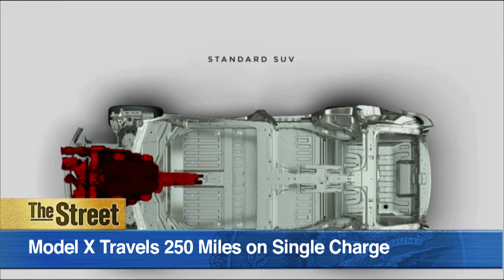Here’s a Look at Tesla’s New Model X SUV Which Will Cost You Around $132,000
Tesla Motors (TSLA) CEO Elon Musk unveiled the electric automaker's first SUV - the Model X. 'Any type of car can go electric,' he told a packed crowd at an event in California Tuesday night. But Tesla's long-awaited SUV isn't cheap - priced at $132,000. It’s expected to compete with BMW (BAMXY), Rolls-Royce (RYCEY) and Bentley. 'With the Model X, we've created the safest SUV ever,' Musk said. The SUV has a five-star safety rating in every category from the National Highway Traffic Safety Administration. 'Normally with a gasoline car, you've got a large steel engine block in front,' Musk added. 'In a high speed impact, that engine block compresses into the passenger compartment and obviously causes damage to the people sitting there. With the Model X, there is no such thing.' The Model X has a top speed of 155 mph and can travel 250 miles on a single charge. TheStreet's Scott Gamm reports from New York.